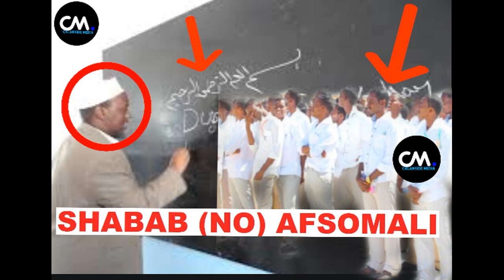DEG DEG AL SHABAB AFSOMALIGA CARABI LAGU BADALAYA QASAB ISKUL KASTA BORAR KASTA LAGU BARAN